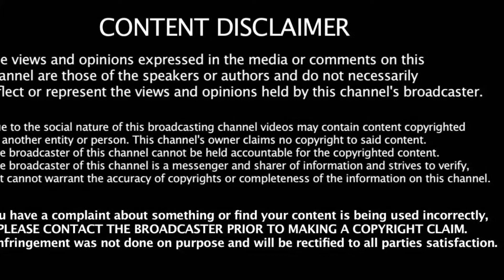Latest Kurti Designs | Designer Kurti Designs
Collection of latest kurti...